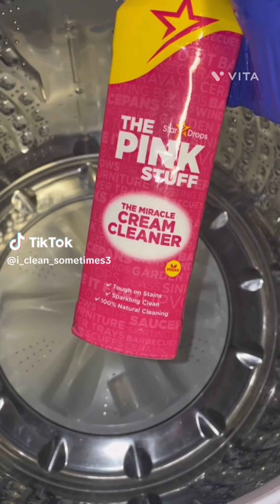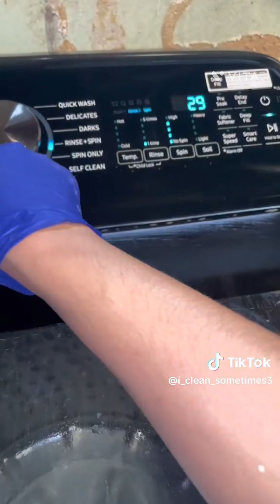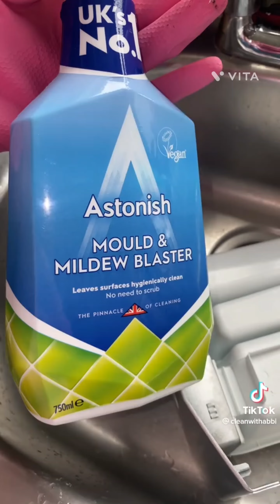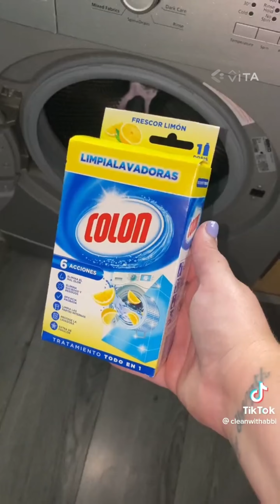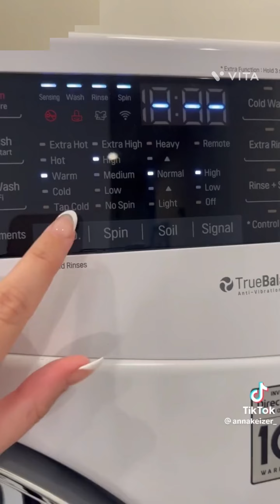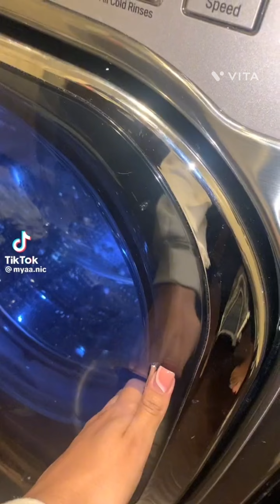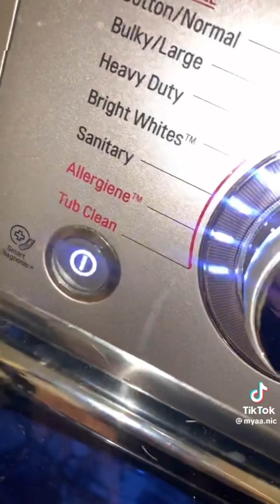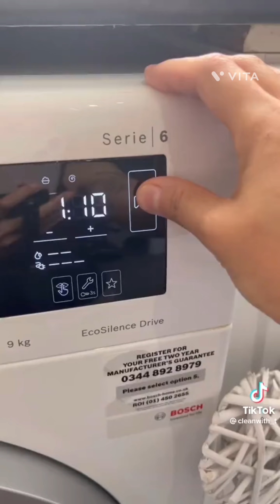Washing Machine Cleaning ~Asmr 《TikTok》•Compilation• (2)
📢DESCARGO CON RESPONSABILIDAD📢

✨️Si alguno de sus contenidos está incluido y desea que se elimine, hágamelo saber.
✨️ No soy dueño de ninguno de estos tiktoks, el crédito es para el creador del video original.
✨️No se pretende infringir los derechos de autor, si te gusta su video, síguelos en tiktok.💓